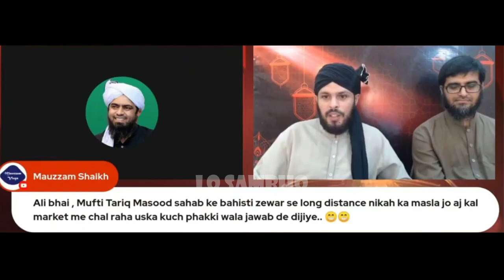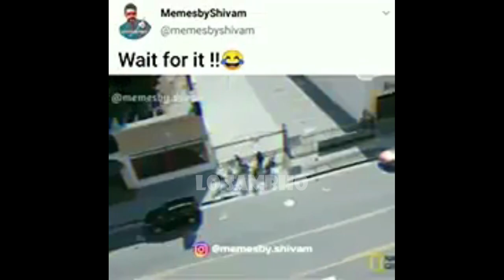Na Jaiz Aulaad Halali Karnay ka Tareeqa by Mufti Tariq Masood 😂 | Ft. Engineer Ali Mirza | Lo Sambho